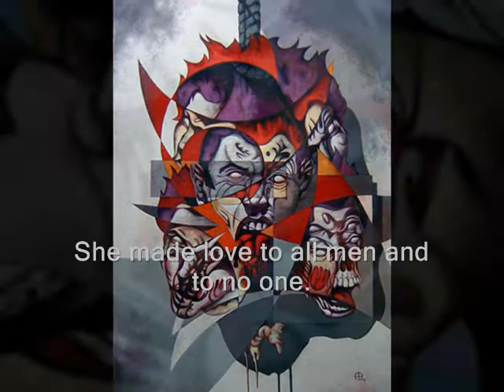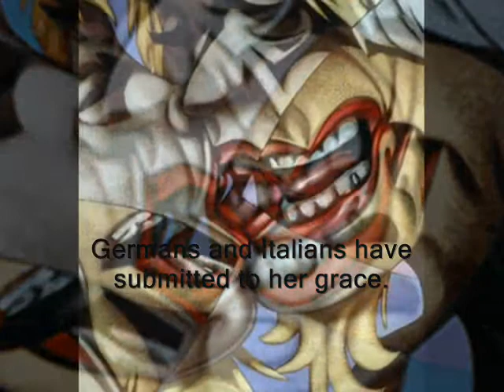Diana Cazadora de Cabezas (Diana Headhuntress)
Diana Cazadora de Cabeza (Diana Headhuntress) is a video-project done by the composer Alex Jimenez Ruanova during his artistic residence at Camargo Foundation in Cassis (France) in 2010.
Music vibrates together with the play by the dramatist Juan Trigos, creator of the artistic aesthetic called Hemoficcion.
A fiction for bloodlines, family, self-destuction.
Art by Luciano Trigos.

"She is a lady of sword, bow and arrows, female of circus. She is a Huntress, Bad woman, Bad fiancé. She lifts weights. She is a lonely creature of circus, Amazon from a comic. She is a fierce, blond. She thinks herself a friend of Richard Lion’s Heart. She made love to all men and to no one. Germans and Italians have submitted to her grace. She has started to get old. She shaves her face nastily. Her beauty is vanishing. She has the opportunity to get married to an inferior brunette man, and to return home as a hard working madam. Jorge, her victim, rejects her so she kills him in a nice way. Nothing is more insulting to her that the disdain from an inferior being. Diana, emerging from a comic as a warrior, cuts Jorge’s head, Inferior Mexican who just wanted to commit adultery, to possess the hunter sexually and comeback home to his boring marriage with his wife, bringing a new trophy. He wanted to kiss Diana’s mouth and get into her vagina. She steps forward and kills him. Jorge’s head is a huntress´s trophy. Diana puts the head to rest for a century inside the wardrobe, where the head speaks like a parrot every time she pinches it, bites it or slaps it. After she sliced it, Diana howled like a wolf. The head of Jorge claims for justice."